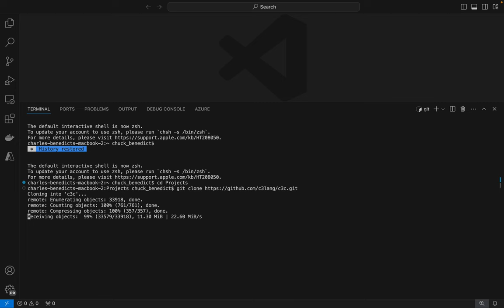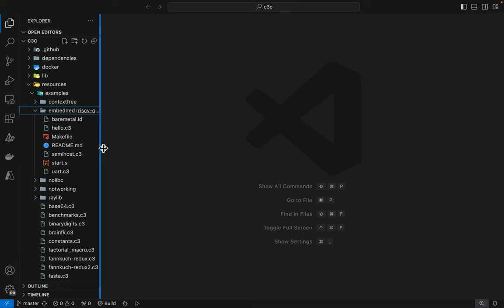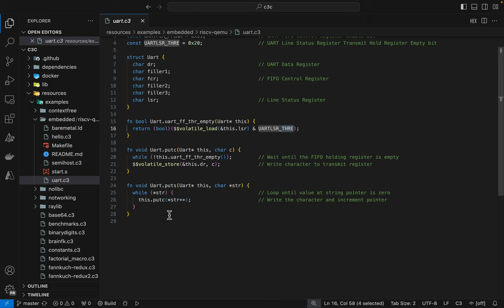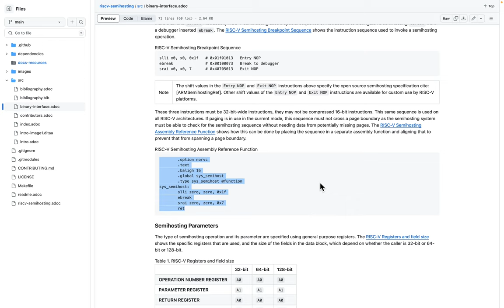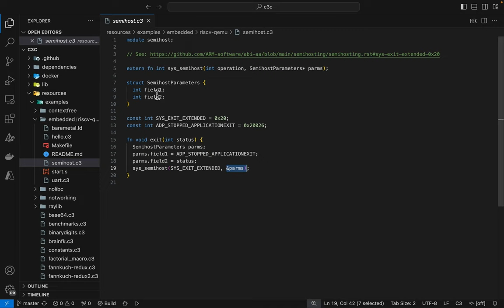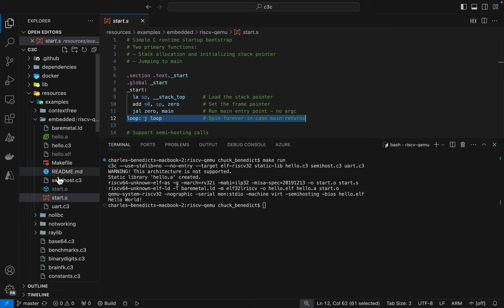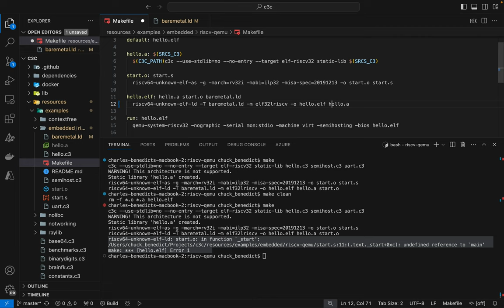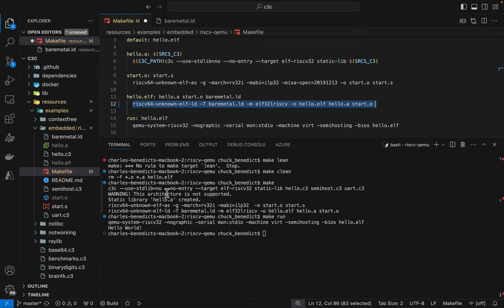Risc-V C3 Bare Metal Hello World!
I walk through creating a bare metal hello world C3 program for the Risc-V architecture and test it using QEMU.

I forked the C3 repo and added this little test to the maintainer's CI workflow to prove that C3 could actually build a working Risc-V ELF.